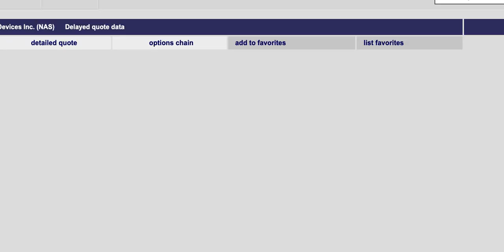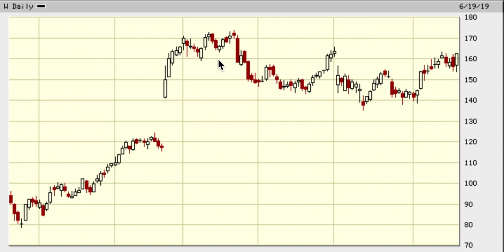6.19.19 Elliott Wave Updates For Big Tech: AAPL =280? MSFT = 200? AMD = 45? W = 280?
Moving to Los Angeles/Santa Monica soon!